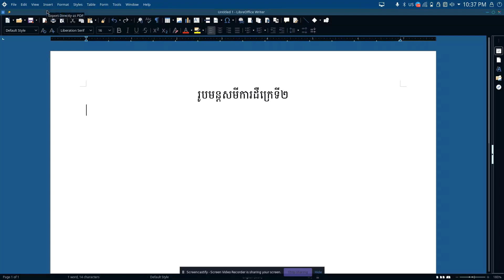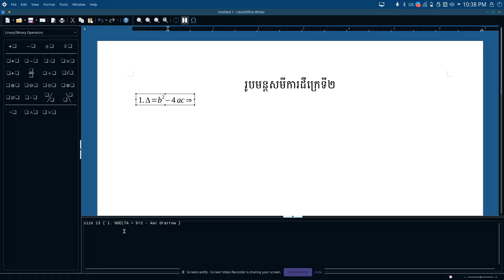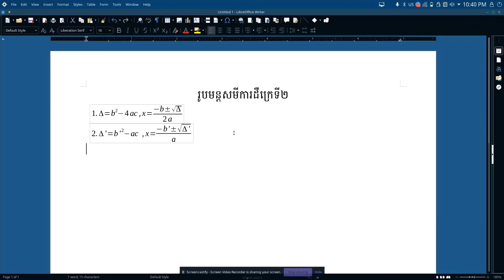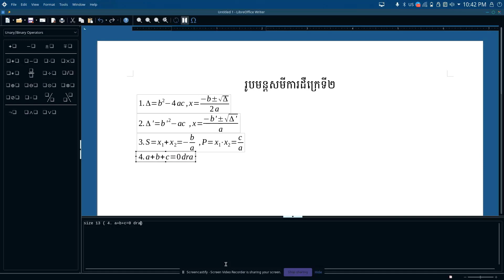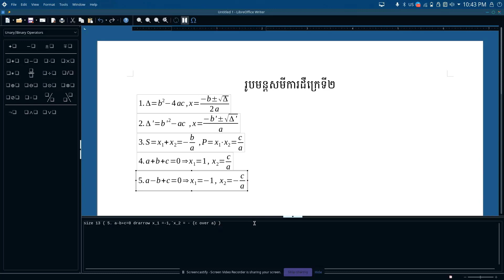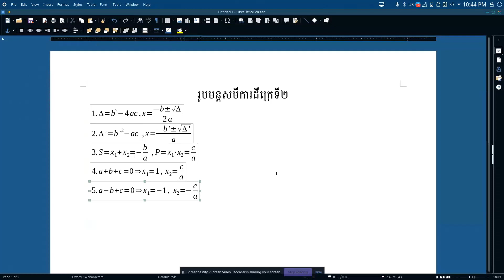គម្ពីរ៖ របៀបវាយរូបមន្តសមីការដឺក្រេទី២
តើKOOMPI STEAMជាអ្វី?
KOOMPI STEAM គឺជាកន្លែងដែលសិស្សានុសិស្សអាចស្វែងរកមេរៀន សម្រាប់ស្វ័យសិក្សាលើមុខវិទ្យាដែលទាក់ទងនឹង៖
១ វិទ្យាសាស្ត្រ Science
២ បច្ចេកវិទ្យា Technology
៣ វិស្វកម្ម Engineering
៤ សិល្បៈ Arts
៥ គណិតវិទ្យា Mathematics

1 Science
2 Technology
3 Engineering
4 Arts
5 Mathematics

គម្ពីរ
គម្ពីរកុំព្យូទ័រ
ស្វ័យសិក្សា
គណិតវិទ្យា
រូបវិទ្យា
គីមីវិទ្យា
គណិត
រូប
គីមី
វិទ្យាសាស្ត្រ
បច្ចេកវិទ្យា
វិស្វកម្ម
សិល្បៈ
សិស្សពូកែ
សិស្សឆ្នើម

KOOMPI
KOOMPI Computer
KOOMPI STEAM
Self-study
Science
Technology
Engineering
Art
Math
Physics
Chemistry
Smart Students
Best students